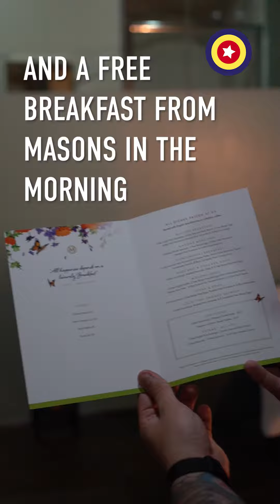Manchester Hall Rooms IG TV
This Video was created for VoteHipps.co.uk, so he isnt expecting you to read this description